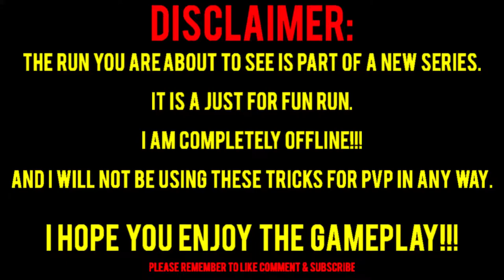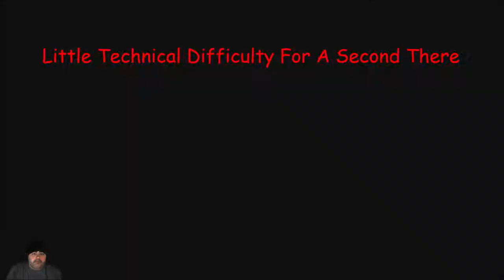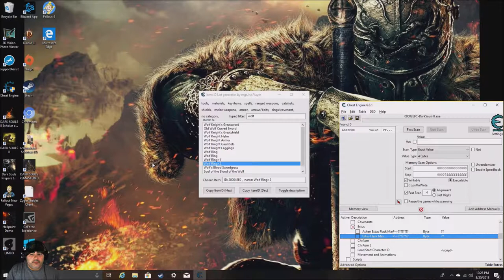Dark Souls 3: Just For Fun Run - Havel The Rock Smashes Through NG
What would happen if Havel The Rock was dropped into Dark Souls 3? Would he smash his competition or would he get crushed? Let’s find out in this Just For Fun Run!!!

***Gaming Essentials***

Dual PC's - Alienware Alpha i7 consoles
6th Generation Intel® Core™ i7 6700T (8MB Cache, up to 3.6 GHz)
16GB DDR4 at 2133MHz - 1 DIMM
NVIDIA® GeForce® GTX960 GPU 4GB GDDR5